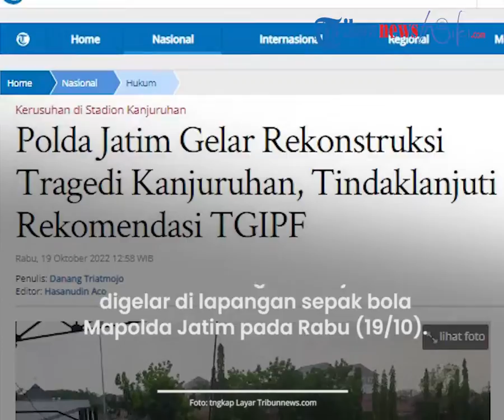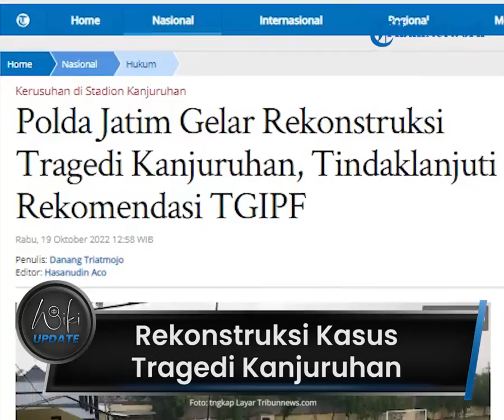Rekonstruksi Kasus Tragedi kanjuruhan Digelar di Mapolda Jatim, Tindaklanjuti Rekomendasi TGIPF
TRIBUN-VIDEO.COM - Rekonstruksi tragedi Kanjuruhan digelar di lapangan sepak bola Mapolda Jatim pada Rabu (19/10).
Tiga polisi yang berstatus tersangka akan dihadirkkan  dalam rekonstruksi yang digelar oleh penyidik Subdit 1 Kamneg Ditreskrimum Polda Jatim.

Artikel ini telah tayang di Tribunnews.com dengan judul Polda Jatim Gelar Rekonstruksi Tragedi Kanjuruhan, Tindaklanjuti Rekomendasi TGIPF,
Editor: Hasanudin Aco